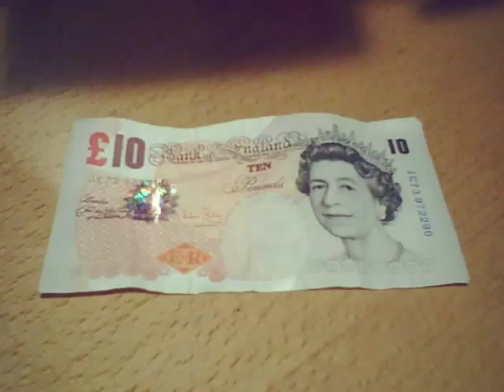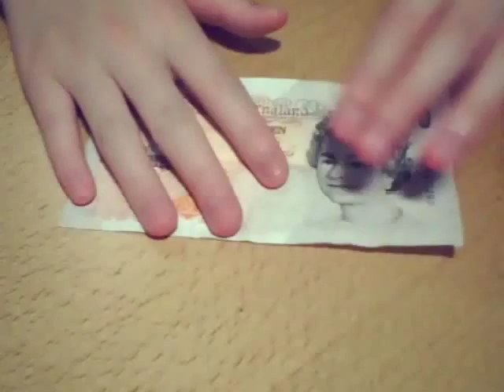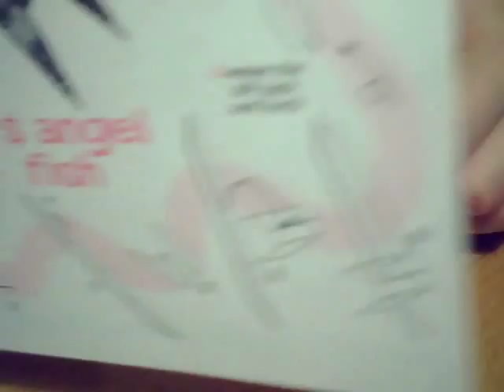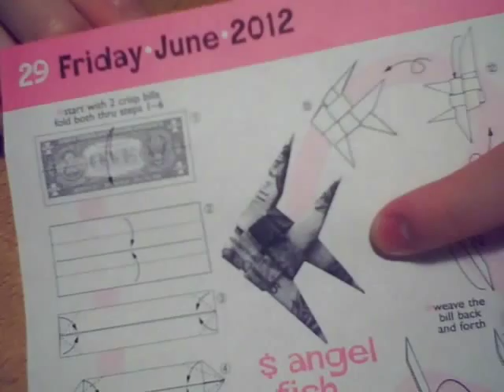$ AngelFish - Origami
You will need 2 crisp £10 notes / $1 bills. It is quite easy. Might be a bit hard tucking it in when weaving in and out to interlock the 2 parts together though. Although you get a cute lil fishy in the end :3